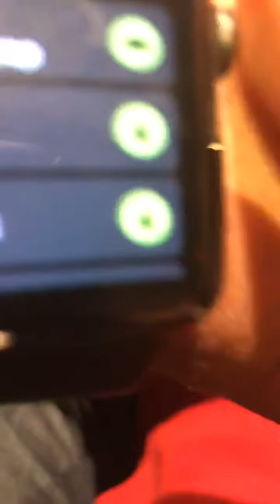Cumpleaños de Kimby 2019